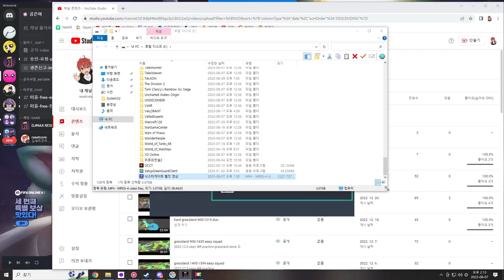디맥 마스터 지망생 무지성 4키 11렙 퍼펙하는 영상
무친 컴플렉스